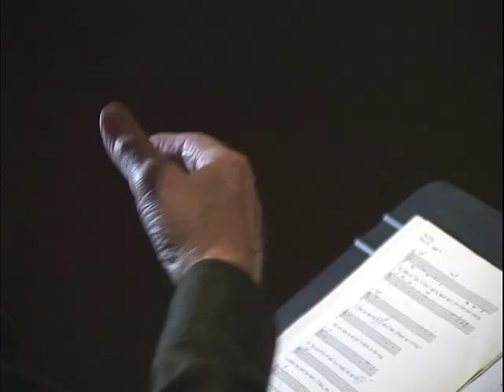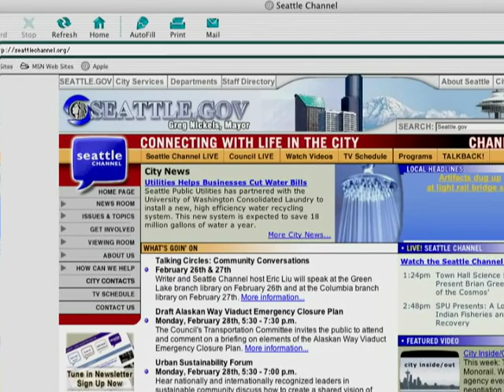City A Go-Go (March 2005)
original format: MiniDV, color with sound The March 2005 installment of the Seattle Channel's City A Go-Go. A monthly feature produced and hosted by Nancy Guppy, the show looked at the highlights of Seattle’s arts and cultural offerings each month. Topics include the African American Film Festival and Compline.